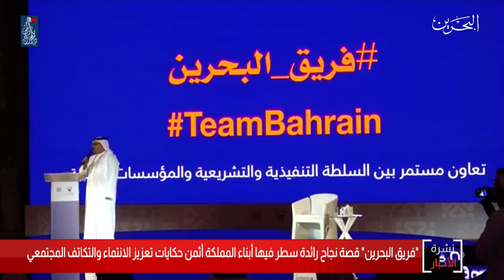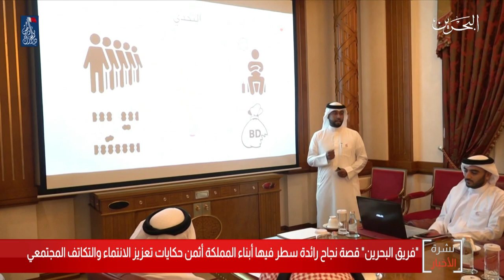البحرين مركز الأخبار : فريق البحرين قصة نجاح رائدة سطر فيها أبناء المملكة أثمن حكايات تعزيز الانتماء